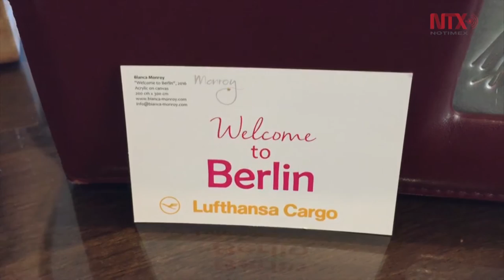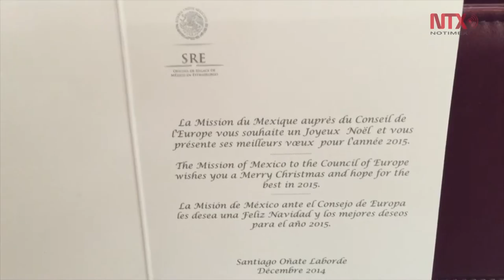Mural de artista mexicana Bianca Monroy, en Berlín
El mural pintado por Bianca Monroy, artista contemporánea mexicana, es el símbolo y lobo del Congreso mundial de Lufthansa y la Internacional Air Transport Association